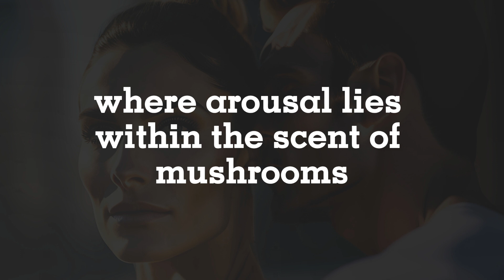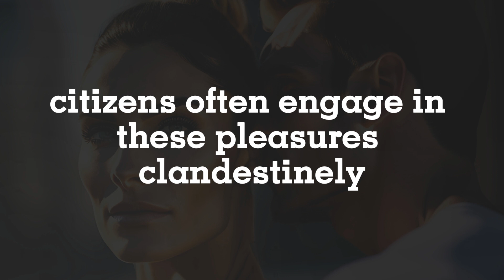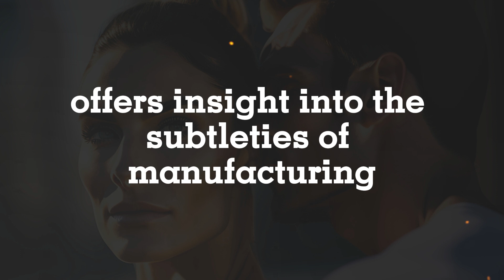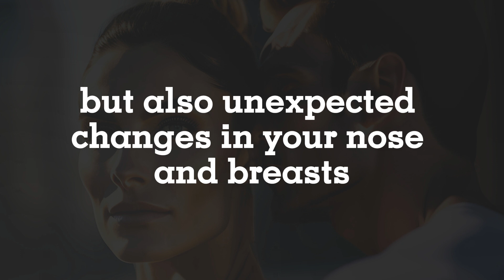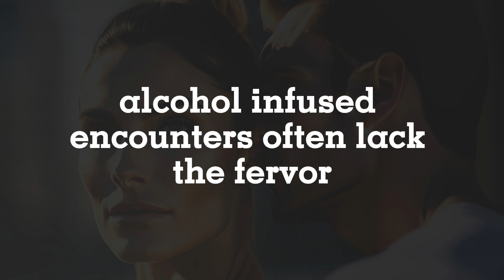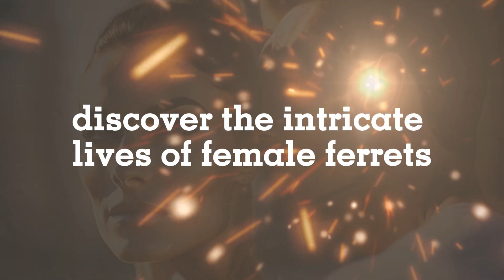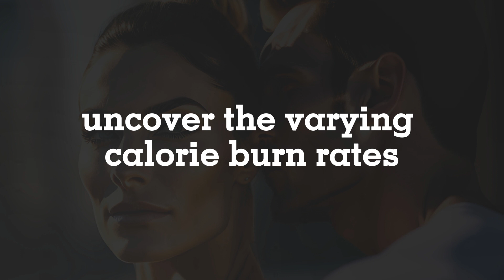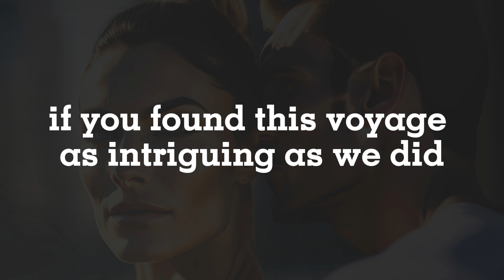Very Interesting psychological facts about s3x and human behavior | you will love to watch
It seems like you're looking for information and snippets related to various psychological topics. Here are some short paragraphs and phrases related to the topics you mentioned:

Relationship & Love:
Relationships thrive on understanding and communication. Love is a complex blend of emotions, including attraction, attachment, and care.

Behavioral Psychology:
Behavioral psychology focuses on how our actions are shaped by rewards, punishments, and learned associations.

Body Language:
Body language speaks volumes. Gestures, posture, and facial expressions convey emotions and intentions without words.

Human Behavior Psychology:
Human behavior psychology studies why we act the way we do, examining influences like social norms, genetics, and environment.

Brain & Mind:
The brain is the physical organ, while the mind encompasses thoughts, emotions, and consciousness.

Psychological Facts:
Psychological facts reveal intriguing aspects of human nature, like the impact of colors on mood and the power of positive thinking.

Personality & Traits:
Personality traits shape how we perceive the world and interact with others. Traits can be influenced by genetics and experiences.

Psychological Tricks:
Psychological tricks involve using subtle cues to influence behavior, like mirroring body language to establish rapport.

Human Nature:
Human nature refers to inherent qualities that drive our actions, such as the need for social connection and the pursuit of happiness.

Mental Health & Self-Improvement:
Mental health is crucial for overall well-being. Self-improvement involves developing skills and behaviors to enhance life quality.

Interesting Facts & Quotes:
"The mind is everything. What you think, you become." - Buddha. Interesting facts: laughter reduces stress, and music can improve mood.

Understanding Human Behavior:
Understanding human behavior requires studying both conscious and subconscious influences that shape our choices.

Psychology of Love:
The psychology of love delves into attachment styles, the chemistry of attraction, and the stages of romantic relationships.

Psychology of Personality:
Personality is a dynamic mix of traits, behaviors, and attitudes. It can be categorized into various theories, like the Big Five.

Psychological Facts About Relationships:
People tend to be more satisfied in relationships where they feel appreciated and understood. Communication is key.

Mind-Blowing Psychological Insights:
The placebo effect showcases the mind's power; believing a treatment works can lead to actual improvements.

Psychology Behind Attraction:
Attraction involves physical, emotional, and psychological factors. Similarity and familiarity often play a role.

Psychology of Cheating:
Cheating behavior can stem from a mix of individual desires, relationship dissatisfaction, and opportunity.

Signs of Attraction:
Signs someone is attracted include prolonged eye contact, mirroring, and leaning in during conversations.

Remember that these are short and general descriptions. Each topic is deep and nuanced, offering a wealth of information to explore.

Your Queries-
Psychology
Psychology of human
Psychological facts

1)This video has no negative impact on the original works (It would actually be positive for them)
2)This video is also for teaching purposes.
3)It is not transformative in nature.
4)I only used bits and pieces of videos to get the point across where necessary.